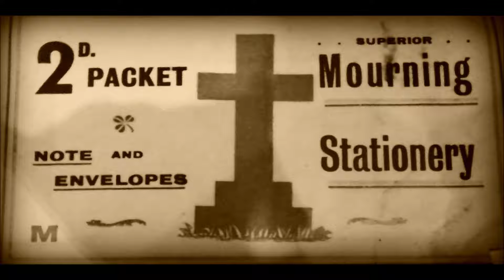Mark Cottrell - Wined & Dined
Recorded and performed by Mark Cottrell in remembrance of Syd Barrett on the 8th anniversary of his demise on 7th July 2014.
Composed by Roger Keith Barrett.
Originally recorded by Syd Barrett on the album "Barrett".

Copyright owned by the owners - not me!